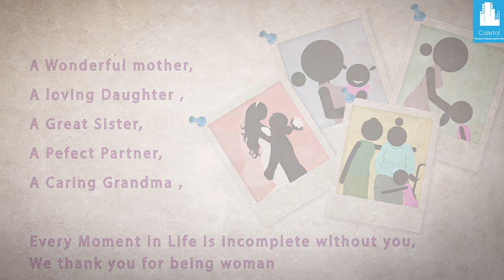HAPPY INTERNATIONAL WOMEN'S DAY - Autocad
Every home,every heart,every feeling,
every moment of happiness is incomplete without you.
Only you can complete this world…
Celebrating the Elegance of womanhood,Happy International Women's Day